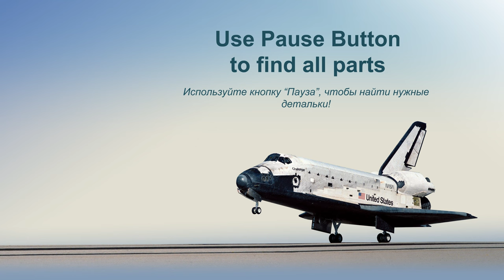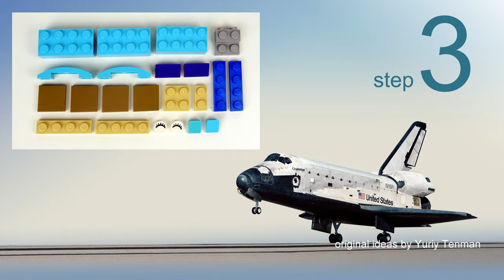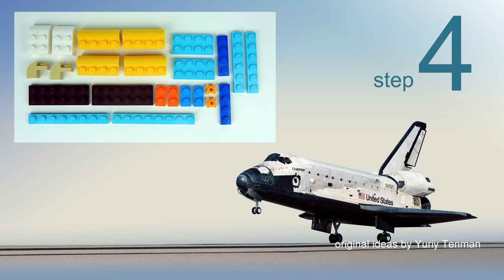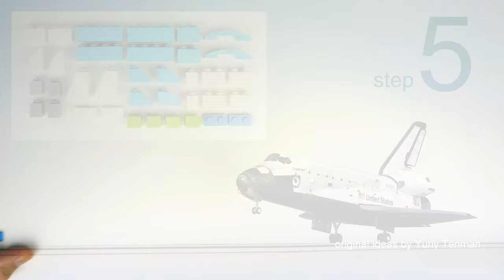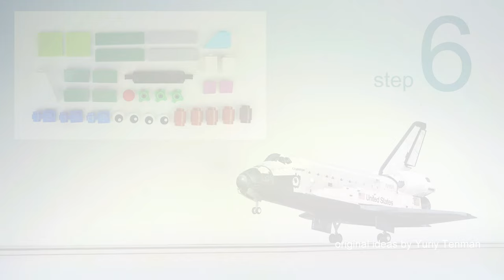Lego 10698 Spaceship Shuttle MOC 🛰🚀🛸 How to Build Shuttle Columbia from Lego Classic 💰 Save Money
150 models from one set Lego Classic 10696.
45 models from one set Lego Classic 10698.
40 models from sets Lego Classic 11014 & 10704.
20 trucks from Lego Classic.
18 military models from Lego Classic.
15 planes from Lego Classic.
10 excavators & tractors from Lego Classic.
10 trains from Lego Classic.

channel.